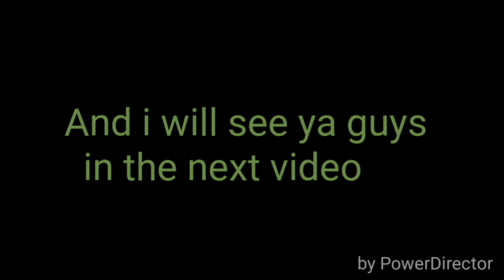Minecraft Survival | Lets Play! | The start!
Hey guys this is my first video on YouTube,
So any kind of suggestions are welcome!

I'll see yall in the next video
Goodbye!!